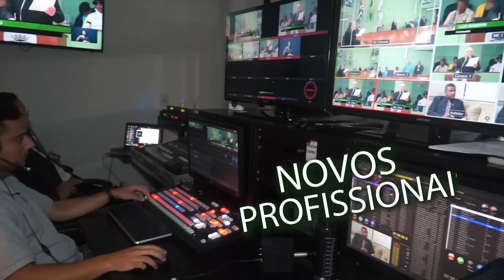TV Câmara Cubatão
Vídeo de apresentação da TV Câmara de Cubatão
Sua história
Sua Evolução e Conteúdo